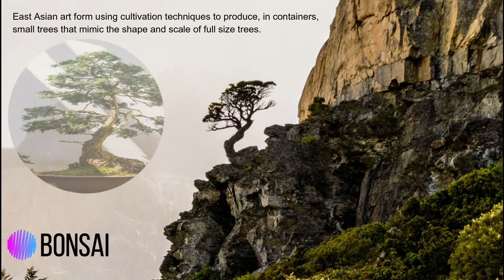Bonsai Overview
This is a visual overview on how bonsai looks. I had been into cultivating Bonsai in my younger years but due to change of location and priorities, I lost it. But someday, somehow I will acquire new set to decorate my backyard once again.

My special thanks, credits and appreciation to the following sources, content references, video-clips, music, photos & images as my sources in creating this presentation:
Song: Forgiven - electronic lounge music; Artist: Dj Answer
Song: Ambiphonic - lounge easy listening music; Artist: Zeropage